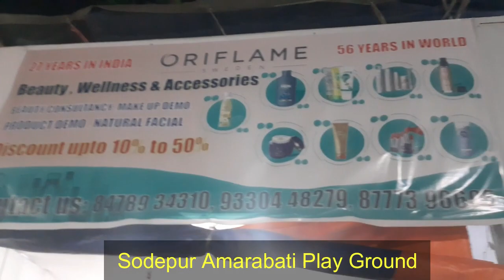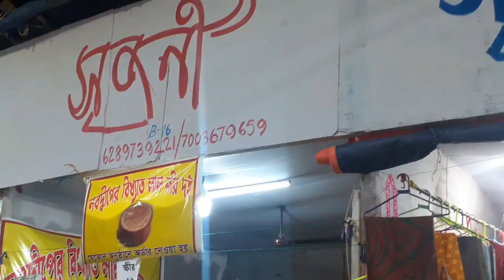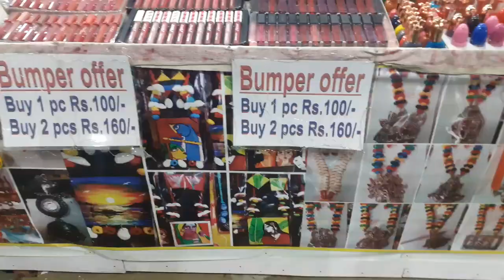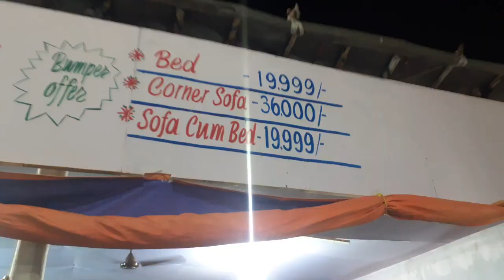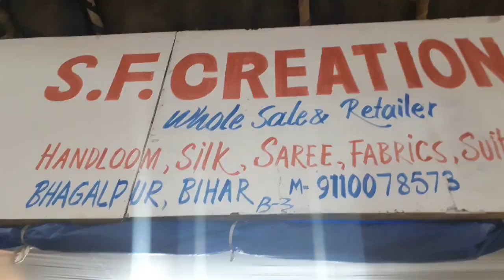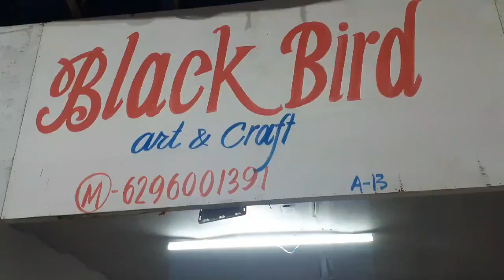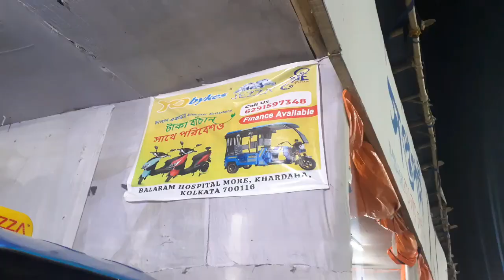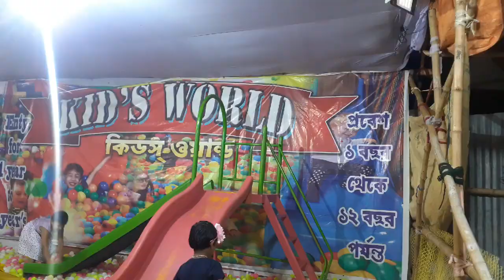সোদপুর এক্সপো ও মেলা 2023│Sodepur Panihati Expo│Amarabati Ground,Sodepur │Sodepur Panihati Mela 2023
@Rima Unlimited
Sodepur Panihati Expo 2023│পানিহাটির সবচেয়ে বড় মেলা │সোদপুর মেলা 2023
In this video you will see The Full Tour of Sodepur Expo & Mela 2023 at Amarabati Ground.

Rima Unlimited

Rima Unlimited
Sodepur Panihati Expo 2023
সোদপুর মেলা 2023
সোদপুর এক্সপো ও মেলা 2023
Sodepur Panihati Mela 2023
Amarabati Ground
Panihati Expo 2023
sodepur expo o mela 2023
panihati expo o mela 2023
expo 2023
panihati expo
sodepur expo
amarabati mela
amarabati mela 2023
sodepur mela expo
panihati
sodepur
amarabati maidan
food festival
food festival 2023
sodepur expo
panihati expo 2023
ifestyle mela 2023
biggest mela 2023
kolkata mela
mela 2023
kolkata mela
mela 2023
biswabangla
new town tour
mela
handicraft
kolkata fair
handicraft fair 2023
handicrafts
panihati expo 2023
sodepur expo mela